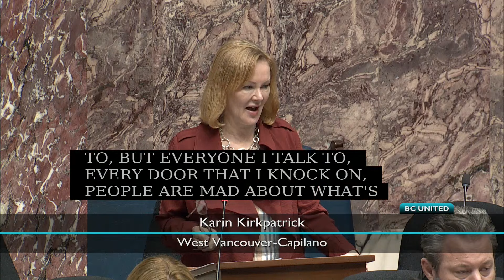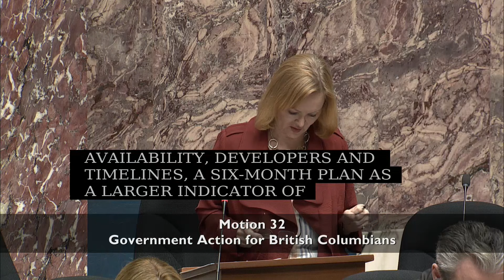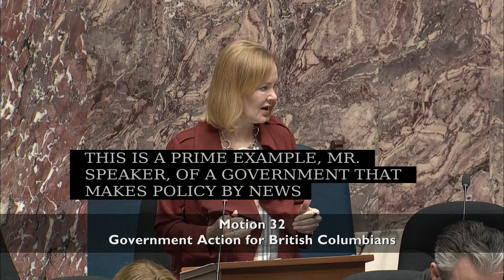Private Member's Motion Response on BC NDP Housing Policy